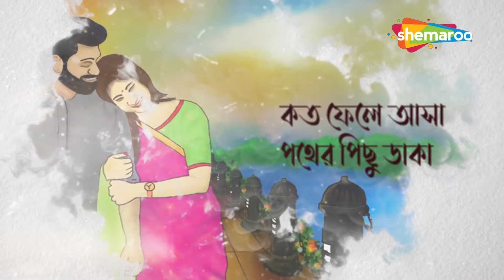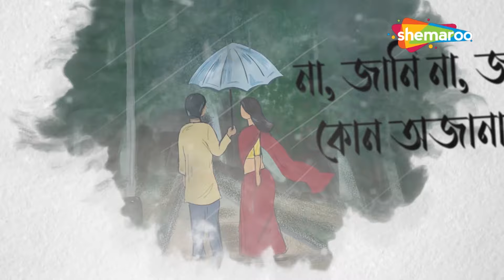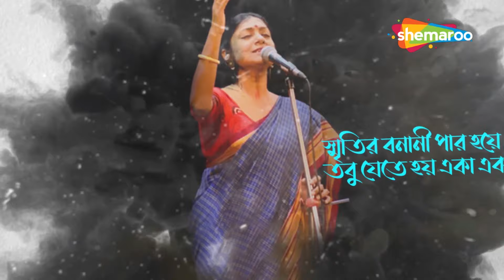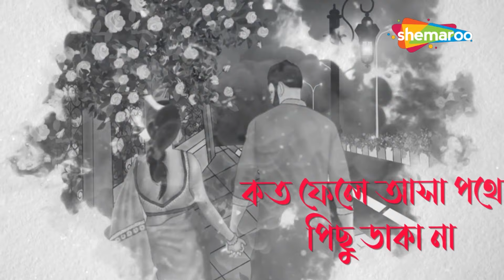Ke Jane Kato Na - Subhamita | Lyrical | কে জানে কত না | Best Of Subhamita | New Bengali Lyrical Song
Presenting New Lyrical Audio Song Of New Bengali Adhunik Gaan Ke Jane Kato Na from the album Moner Hodish Sung by Subhamita.

Song: Ke Jane Kato Na
Singer: Subhamita
Album: Moner Hodish
Lyrics: Nachiketa